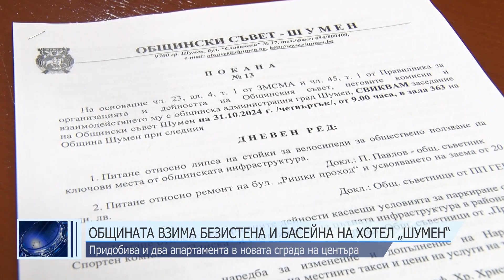Общината взима Безистена и басейна на хотел „Шумен“